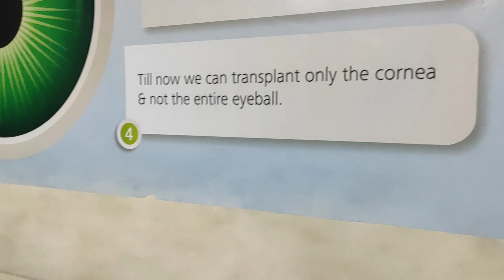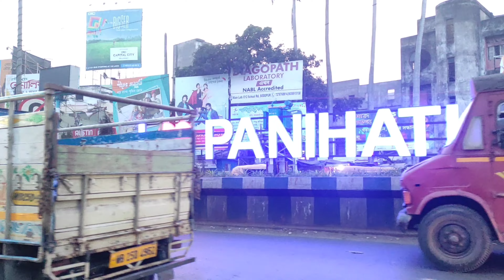Winter special narial(coconut🥥) ke laddu😋| first try 😇|family❤|vlog